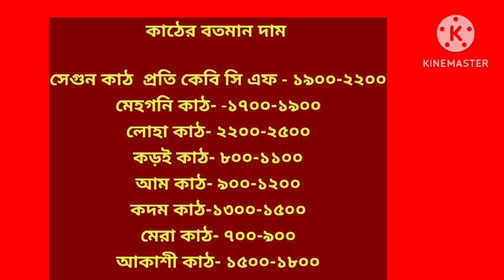জানুয়ারি মাসের ৯ তারিখ কাঠের বতমান দাম